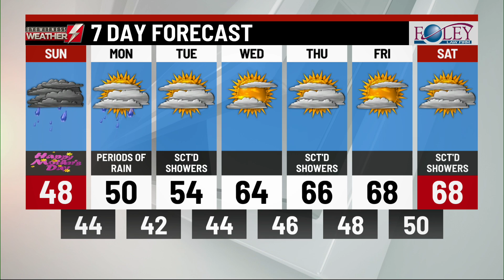Your Mother's Day Forecast! 5/12/19